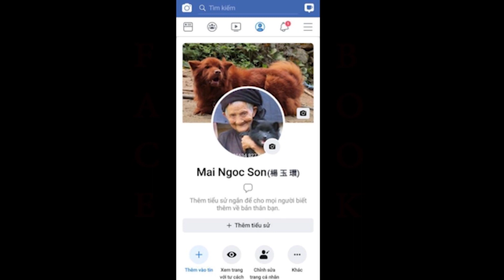Tính cách đặc biệt của chú chó H'Mông Cộc Đuôi được bắt từ bản Mông hoang dã/Việt Nam Chó bản địa